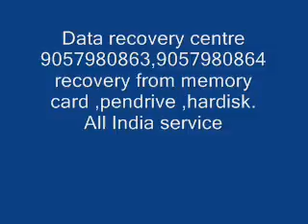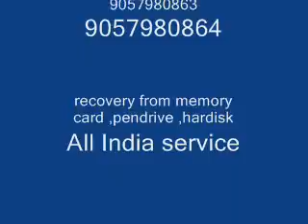9057980863-Seagate Data recovery service in Allahabad,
Hard disk,pendrive,memory card Allahabad

Hard disk data recovery Allahabad,memory card data recovery center Allahabad,
Pendrive data recovery Allahabad,services, Seagate,western digital data recovery service,
Transcend , buffalo hdd, wd service center Allahabad, apple data recovery Allahabad

    Hdd Data Recovery in Allahabad,    data recovery center in Allahabad,